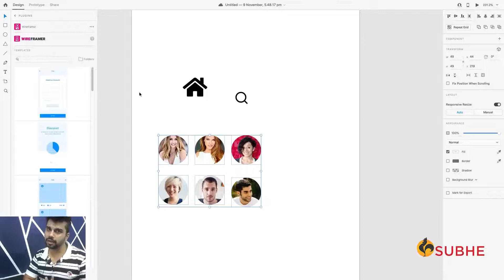dobe XD में 'Wireframer' plugin का use कैसे करें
Adobe XD में plugins के uses के बारे में और जानने के लिए देखिये पूरी playlist फ्री में

Subhe is an award-winning short video learning app for Creative Skills in Hindi powered by Adaptive AI Technology.

We at Subhe are on a mission to Democratise Learning by bringing industry knowledge and skills to the Indian Youth.